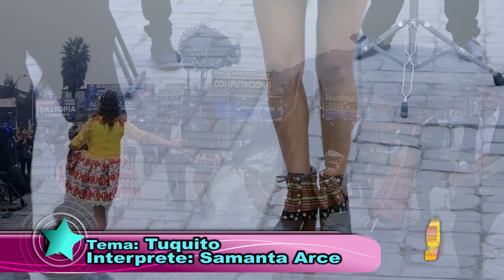❤️SAMANTA ARCE ❤️ TUQUITO (primicia 2019)❤️